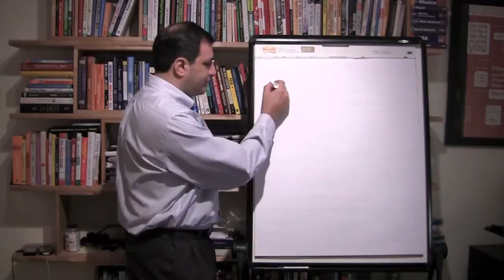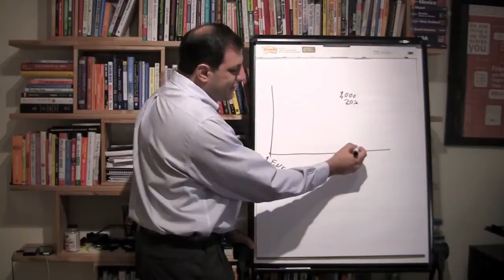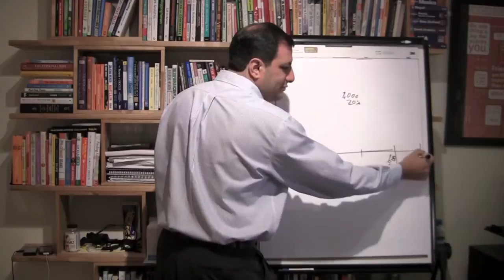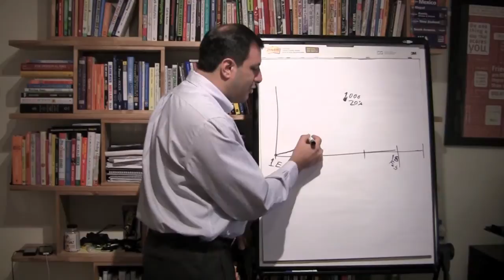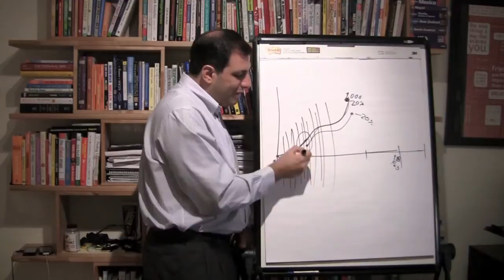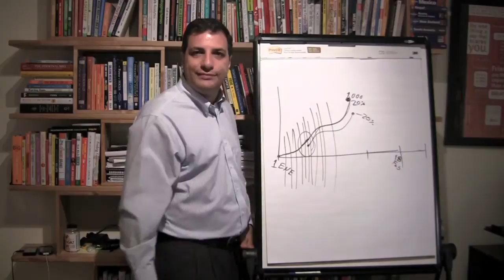Las 3 Disciplinas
Daniel Marcos coach y blogger de revisa en pizarrón las 3 disciplinas de una correcta ejecución, métricas, con el modelo de Michael Dell.